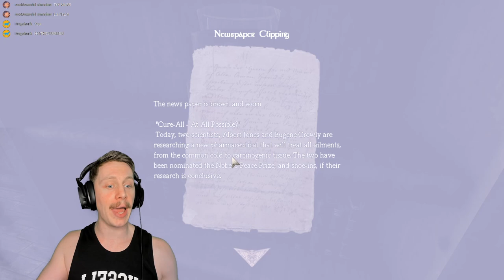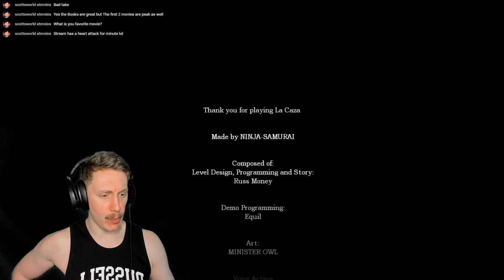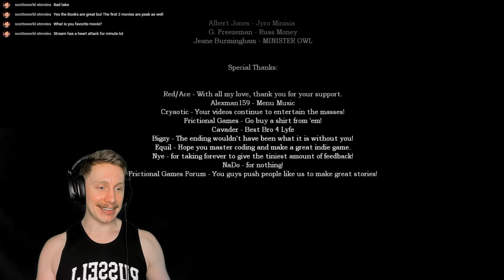Amnesia CS: La Casa (full game)